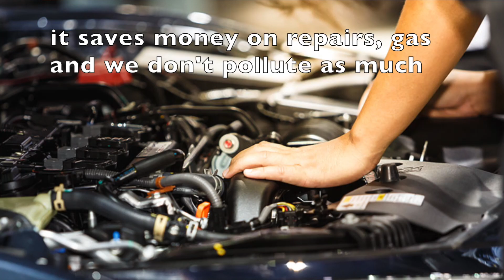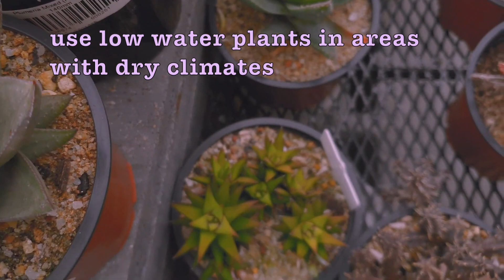Carpooling and Water Conservation - Episode 1 Be the Change Documentary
This is episode 1 of the Be the Change Documentary series on carpooling and water conservation and its positive impacts.